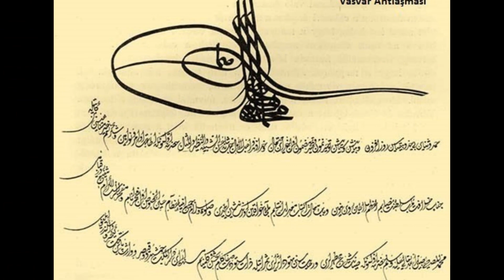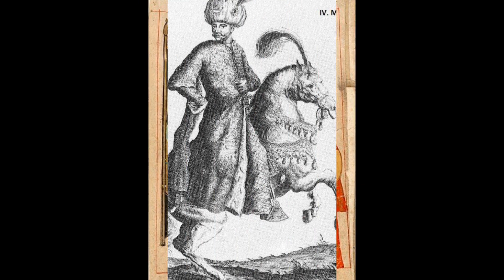SULTAN IV MEHMED HAYATI 1648 – 1687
SULTAN IV  MEHMED  HAYATI
IV. Mehmed veya Avcı Mehmed adıyla da anılır Doğum Tarihi 2 Ocak 1642, İstanbul – Ölüm Tarihi 6 Ocak 1693, Edirne), 19. Osmanlı padişahı ve 98. İslam halifesidir. Padişah İbrahim'in Turhan Sultan'dan olan oğludur. Babasının tahttan indirilmesinin ardından 1648'de 6 yaşında tahta çıkan en genç padişah oldu. Ava düşkünlüğünden dolayı avcı lakabıyla anılmıştır. 39 yıllık saltanatıyla I. Süleyman'dan sonra en uzun süre hükümdarlık yapan Osmanlı padişahıdır. Döneminde mimari alanda birçok faaliyet gerçekleştirildi. İnşaatı 60 yılda bitirilemeyen Yeni Camii ve Külliyesi tamamlandı. 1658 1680 yılları arasında Rumeli ve Anadolu hisarları tamir edildi. Mısır Çarşısı, Hünkar Kasrı, Köprülü Külliyesi, Safranbolu Köprülü Mehmed Paşa Camii, Vezirköprü Fazıl Ahmed Paşa Külliyesi, İncesu Merzifonlu Kara Mustafa Paşa Camii ve Kervansarayı inşa edildi.
İlk yılları
Saltanatının ilk yılları karışıklık içinde geçti. Bu dönemde devlet yönetimine babaannesi Kösem Sultan kadar annesi Turhan Sultan da karıştı. Zamanla iki kadın arasındaki rekabet giderek arttı. Kösem Sultan IV. Mehmed'i tahttan indirerek Turhan Sultan'dan kurtulmak istiyordu ancak bu planı öğrenildi. Kösem Sultan 1651 yılında Turhan Sultan'ın adamları tarafından öldürüldü.
Yönetimi
1652 yılında malî durumu düzeltmesi için Tarhuncu Ahmet Paşa'yı sadrazam yaptı. Gereksiz giderleri azaltan ve tüm görevlilere vergi koyan sadrazam devletin gelirini artırdı. Ancak rakipleri tarafından padişahın gözünden düşürüldü ve öldürtüldü. Ardından gelen sadrazamlar devlet işlerinin daha da bozulmasına neden oldular. Askerin bir bölümüne ayarı bozuk para verilmesinden ve bir bölümüne ise hiç aylık verilmemesinden ötürü İstanbul'da ayaklanma çıktı. Ayaklananların padişaha verdikleri bir listedeki 30 devlet adamı ve saray ağası öldürtüldü ve cesetleri Sultanahmet Meydanı'nda bir çınar ağacına asıldı. Bu olaya Vaka-i Vakvakiye (Çınar olayı) denir.1656 yılında Çanakkale boğazı önlerinde Venedik donanmasıyla yapılan savaşta Osmanlı donanması ağır bir yenilgi aldı ve Bozcaada ile Limni Venediklilerin eline geçti, ayrıca Çanakkale Boğazı kontrol altına
Köprülüler Dönemi
IV. Mehmed ve Turhan Sultan'dan tam yetki alan Köprülü, İstanbul ve Anadolu'da güvenliği sağladı. Venediklileri yenilgiye uğratarak Bozcaada ve Limni'yi geri aldı. Ölümünden sonra yerine Fazıl Ahmet Paşa geldi. Fazıl Ahmet Paşa Avusturya'dan Uyvar Kalesini alıp Vasvar Antlaşması'nı imzaladı. Venediklilerden de Girit'teki Kandiye kalesini aldı ve 24 yıl süren Girit savaşına son verdi. IV. Mehmed sadrazam ile birlikte ‎Lehistan seferine çıktı ve 1672 yılında Bucaş Antlaşması'nı imzaladıktan sonra Edirne'ye döndü. Lehistan'ın antlaşma şartlarına uymaması yüzünden ertesi yıl yeniden sefere çıkıldı ve savaş 1676 yılında son buldu. Aynı yıl Fazıl Ahmet Paşa ölünce IV. Mehmed sadrazamlığa Köprülü ailesinin yetiştirdiği Merzifonlu Kara Mustafa Paşa'yı getirdi. IV. Mehmed sadrazamla birlikte Rusya'nın ele geçirdiği Çehrin kalesini geri almak için sefere çıktı. Kalenin alınmasının ardından 1678'de Edirne'ye döndü. 1681 yılında Ruslarla yirmi yıl süreli bir barış antlaşması yapıldı. Yine bu dönemde Eylül 1675'te İngiltere ile imzalanan bir antlaşmayla, I. Elizabeth döneminden beri bu ülkeye tanınmış olan imtiyazlar sistemli bir şekilde özetlendi ve söz konusu imtiyazlar ve kapitülasyonların yürürlükte olduğu belirtildi
Kuşatma Sonrası
Kuşatmanın ardından Avusturya, Lehistan ve Venedikliler birleşerek karşı saldırıya geçtiler. Bu dönemde Estergon, Peşte ve Budin kaybedildi. Venedikliler Ayamavra, Preveze, Mora ve Atina'yı ele geçirdiler. Ordu Mohaç Savaşı'nda ağır bir yenilgiye uğradı. Tüm bu gelişmeler IV. Mehmed'e karşı bir güvensizlik yarattı. Ordu ayaklanarak padişahın tahttan indirilmesini ve yerine kardeşi Süleyman'ın geçmesini talep etti. Bu talep kabul gördü ve IV. Mehmed 1687'de tahttan inmek zorunda kaldı. IV. Mehmed tahttan indirildikten sonra iki oğluyla birlikte Edirne Sarayı'na kapatıldı ve hayatının sonuna kadar burada kaldı. Cenazesi İstanbul'a getirilerek Eminönü'nde Yeni Cami Turhan Valide Türbesi'nde annesi Turhan Validenin yanına defnedildi.
Ailesi
Eşleri
1. Emetullah Rabia Gülnüş Sultan - II. Mustafa ve III. Ahmed'in annesi 2. Afife Sultan 3. Rabia Sultan 4. Cihanşah 5. Nevruz 6. Gülnar Hatun (Varlığı kuşkulu) 7. Gülbeyaz Hatun 8. Dürriye Hatun
Erkek Çocukları
1.Sultan II. Mustafa 2. Sultan III. Ahmed 3. Şehzade Selim Annesi Rabia Sultan 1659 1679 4. Şehzade Mahmud 1660 5. Şehzade İbrahim Annesi Afife Sultan 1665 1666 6. Şehzade Bayezid Annesi Rabia Sultan 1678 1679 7. Şehzade Süleyman 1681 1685
Kız Çocukları
1. Hatice Sultan Annesi Emetullah Rabia Gülnüş Sultan 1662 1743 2. Ümmi Sultan Rabia Sultan 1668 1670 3. Ümmü Gülsüm Sultan Annesi Emetullah Rabia Gülnüş Sultan 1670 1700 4. Gevher Sultan Annesi Gülbeyaz Hatun 5. Safiye Sultan 6. Fatma Sultan Annesi Emetullah Rabia Gülnüş Sultan 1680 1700
KAYNAK